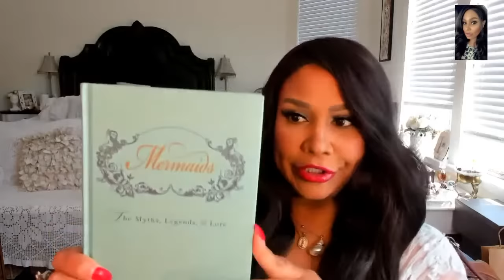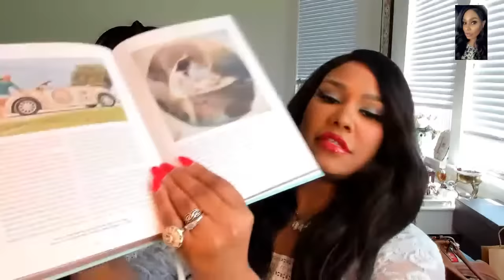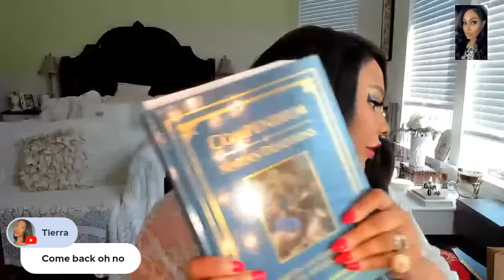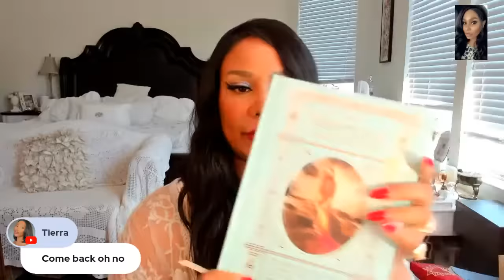The Shift We All Know Is Here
My Siren's Splash

Mermaid and Spiritual Items on Amazon Suggestions:

Books I Have Written:
Leveling Up To Your Best Life

Leveling Up to Your Best Life: Creating a Life of Comfort and Luxury: Seven, SheRa:

Manifest with Magic and Dark Cosmic

***Elixirs on Etsy store

***Dark Realm Online Occult Shop , we do not ship internationally at this store I Have Written

***Dark Realm Online Occult Shop , we do not ship internationally at this store